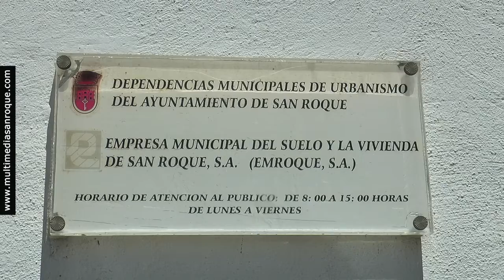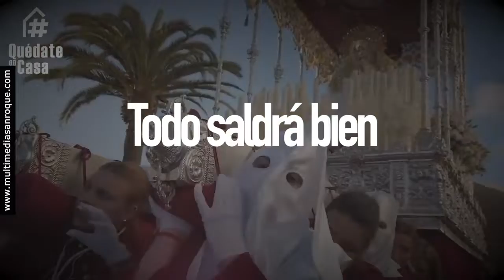NOTICIA SAN ROQUE SIN DEJAR A NADIE ATRAS 21 ABRIL 2020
“San Roque, sin dejar a nadie atrás”, nuevo lema municipal para superar la crisis del coronavirus
El alcalde, Juan Carlos Ruiz Boix, ha señalado que si bien el lema que había elegido para el actual mandato 2019/23 era “San Roque, ejemplo de prosperidad”, la pandemia de coronavirus ha forzado a cambiar la orientación de las principales políticas municipales, de manera que ahora el lema es “San Roque, sin dejar a nadie atrás”. Así se quiere reflejar que en la gestión del Ayuntamiento en los próximos tres años se priorizará el paliar las consecuencias económicas del Covid-19, en especial entre la población más vulnerable.